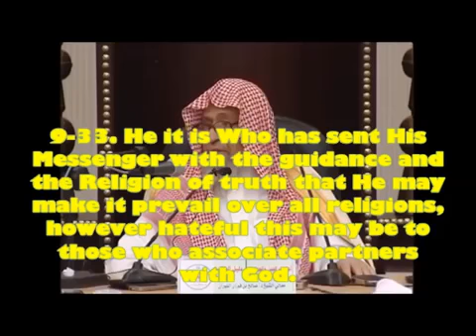Shaykh Salih Al Fawzan The Strangers English Arabic. الغرباء ~ الشيخ صالح بن فوزان الفوزان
عضو اللجنة الدائمة للإفتاء وعضو هيئة كبار العلماء Shaykh ~ Salih Al Fawzan   The Strangers English Arabic